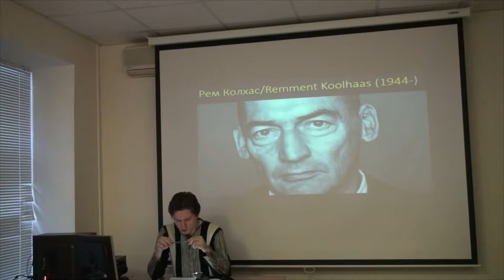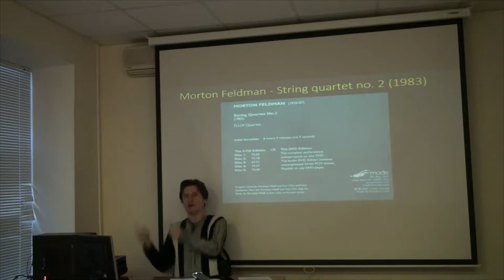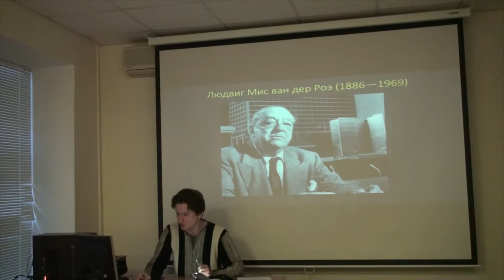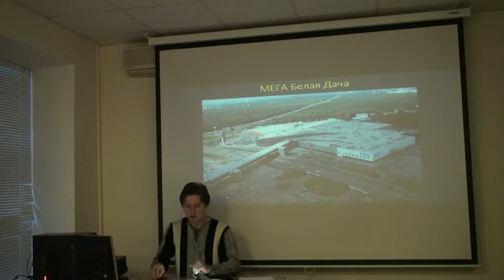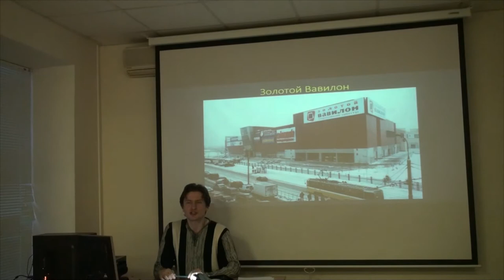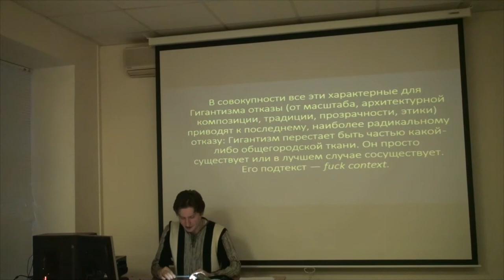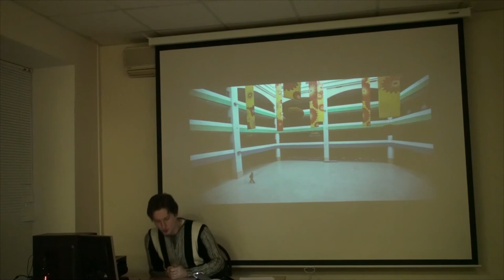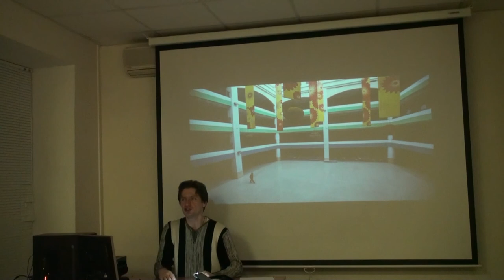Г. Зайцев "Эстетика" сезон 3 - лекция 4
Эстетика Рема Колхаса - продолжение -
"Гигантизм или проблемы Большого"